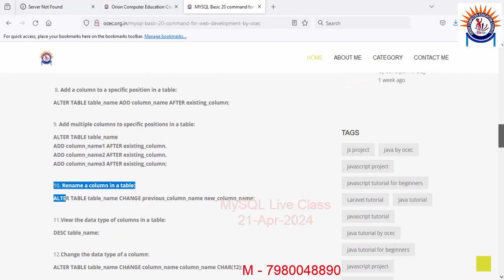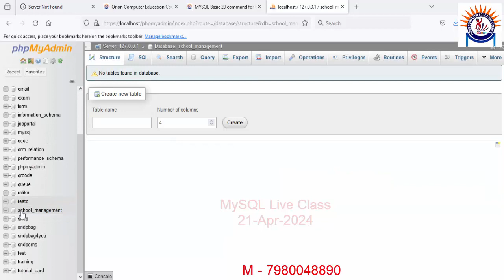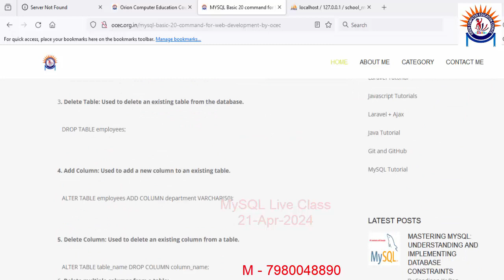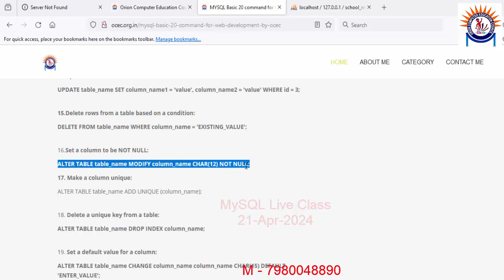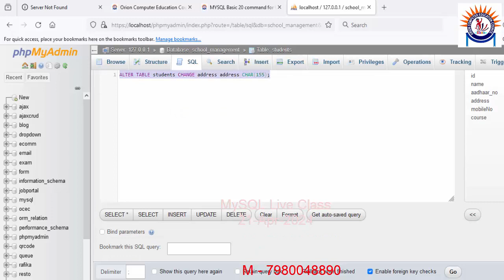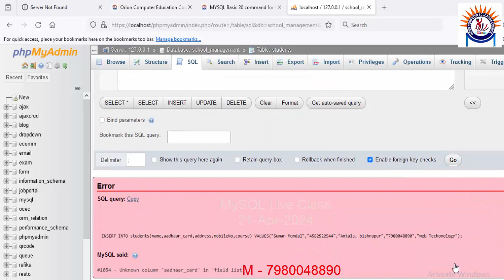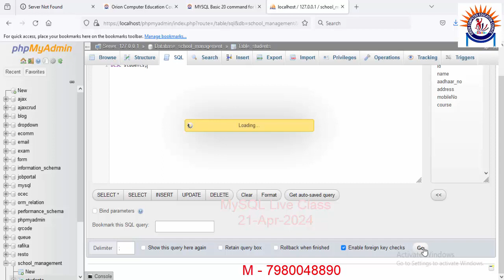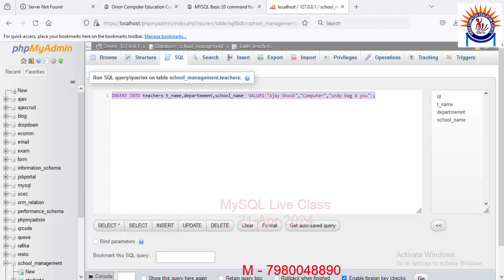MYSQL Live Class for Web Development 21-Apr-2024 | Database Bangla live class by sndp bag sir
Are you looking to enhance your MySQL database management skills? In this tutorial, we dive deep into essential table operations, empowering you to manipulate your database like a pro.

1. Deleting Columns: Learn how to efficiently remove columns from your tables using the `ALTER TABLE` statement. Whether it's a single column or multiple columns, we've got you covered.

2. Adding Columns in the Right Place: Discover the art of adding new columns to your tables precisely where you need them. With the `AFTER` keyword, you can maintain the structure of your tables effortlessly.

3. Changing Column Names and Data Types: Need to rename a column or modify its data type? We'll walk you through the `CHANGE` command, ensuring smooth transitions without compromising your data integrity.

4. Viewing Table Metadata: Explore the `DESC` command to gain insights into the structure of your tables and their respective data types.

5. Updating Data and Deleting Rows: Master the `UPDATE` and `DELETE` statements to manipulate data within your tables with precision, making data management a breeze.

6. Enforcing Constraints: Ensure data integrity by applying constraints such as `NOT NULL` and `UNIQUE` to your columns, safeguarding your database from inconsistencies.

7. Managing Default Values: Learn how to set default values for your columns and remove them when necessary, providing flexibility and control over your data.

8. Implementing Auto-Increment: Simplify primary key management by setting up auto-incrementing columns, streamlining the process of inserting new records.

9. Creating New Tables with Constraints: Step into the realm of table creation, incorporating constraints like `UNIQUE` and `AUTO_INCREMENT` to build robust database structures from scratch.

Whether you're a seasoned database administrator or just getting started with MySQL, this tutorial equips you with the knowledge and skills needed to wield the power of SQL effectively. Dive in and elevate your database management game today!